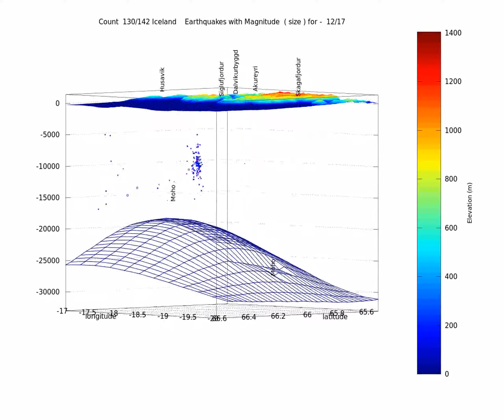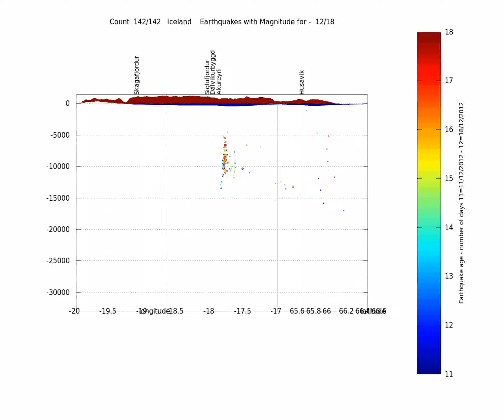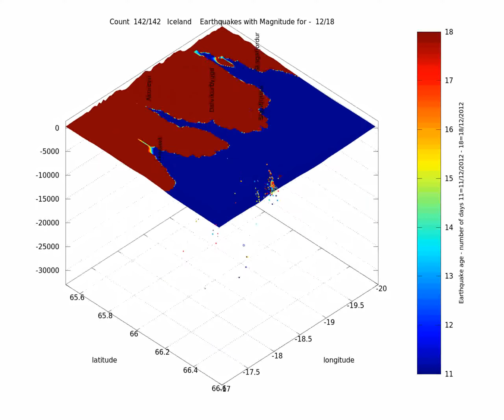Iceland earthquake animation zoom on Tjörnes Fracture Zone 2012 12 11-18